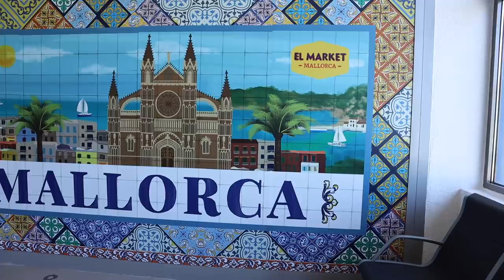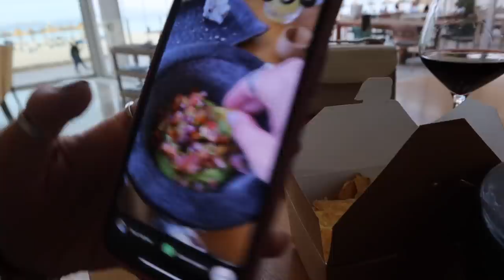Mallorca: 48 Hours On Spain's Best Balearic Island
Mallorca is the most beautiful Balearic Island in Spain. 🏖

We stayed at Cala Blanca Hotel on Palma Nova Beach, one of the best Mallorca hotels, and explored the Mallorca beach in between having some down time.

Chapters
00:00 Travel To Mallorca
01:23 Arriving At INNSiDE by Meliá
01:45 Room Tour
03:34 Lunch & Pool Time
08:10 Dinner At The Kitchen
09:30 Magaluf
11:38 Sunrise & Breakfast
14:31 Palma Nova Beach
17:20 Dinner At The Kitchen